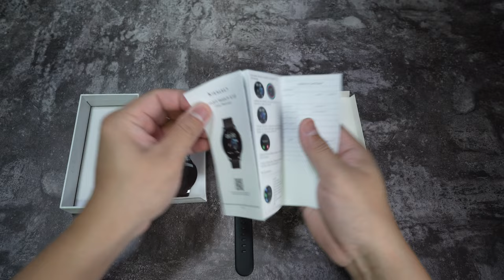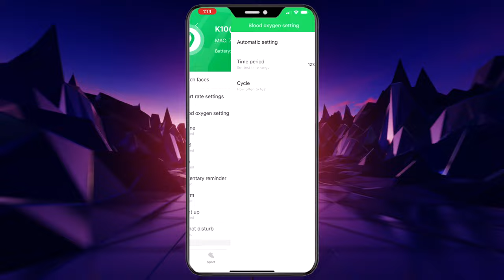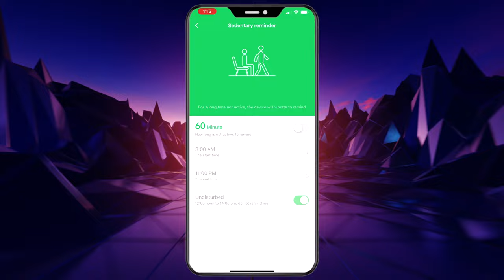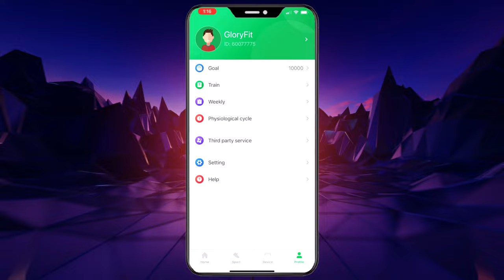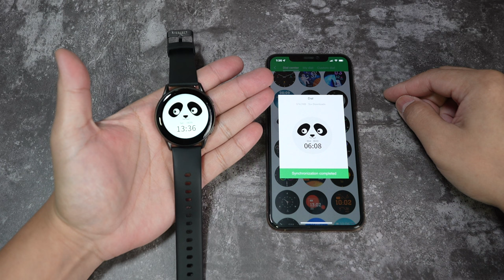Smart Watch GIVEAWAY!! - Kieslect K10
Dalam episod ni saya akan review kepada anda jam pintar bluetooth dari Kieslect model K10.

Senarai Topik:
00:00 Pengenalan
00:51 Unboxing
01:38 Kieslect K10
04:52 Model Jam Tangan
06:04 Aplikasi GloryFit
08:36 Ciri Menarik
09:24 Rumusan & Penutup

Maklumat Tentang Kieslect K10
Mi Kieslect Smart Watch K10：
1. 1.32" high-definition display with 360*360 resolution
2. 330 mAh battery
3. 13 motion modes, precise motion algorithm; support 18 languages
4. Free choice of multiple dial styles, support dial push, custom dial
5. IP68 waterproof function
6. VC32S heart rate sensor, 24 hours heart rate monitoring.

❤ Anda suka dengan Pendakwah Teknologi dan ingin membantu channel ini untuk menghasilkan content yang lebih menarik? Anda boleh memberikan derma kepada channel ini melalui